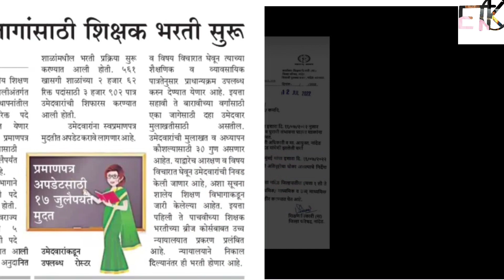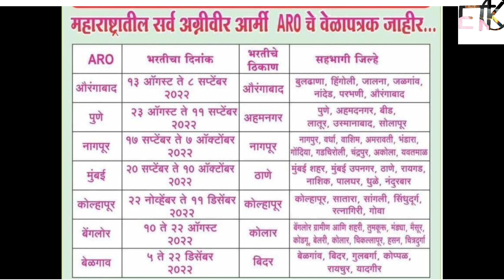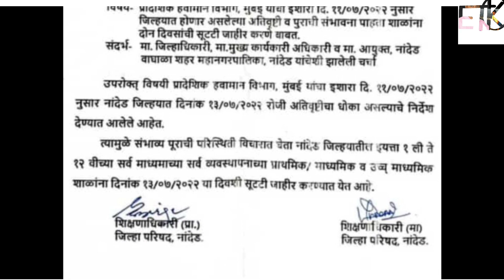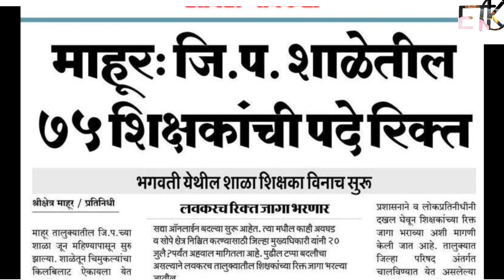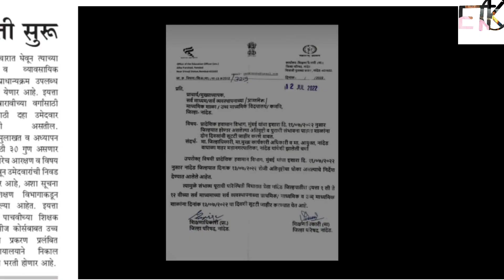राज्यात विविध ठिकाणी "कंत्राटी शिक्षक भरती"TAIT EXAM||"अग्निवीर" अपडेट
राज्यात विविध ठिकाणी "कंत्राटी शिक्षक भरती"TAIT EXAM||"अग्निवीर" अपडेट 12 July 2022

कंत्राटी शिक्षकभरती
Tait exam
घड्याळी तासिका
pavitra portal
self certify
मुंबई म न पा कंत्राटी शिक्षक भरती तयारी
खाली व्हिडिओ लिंक